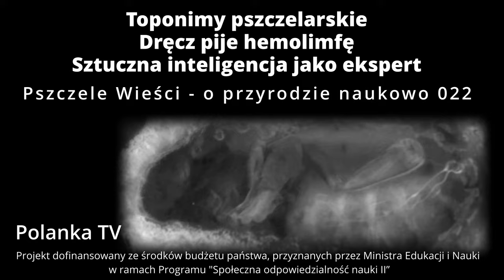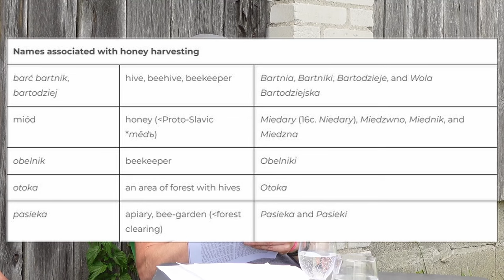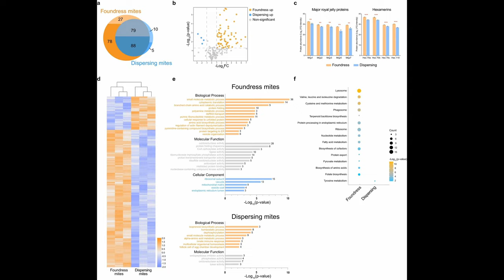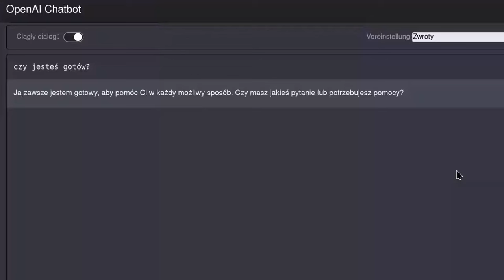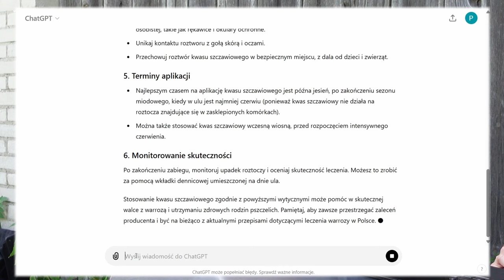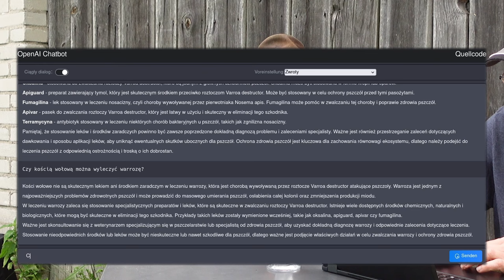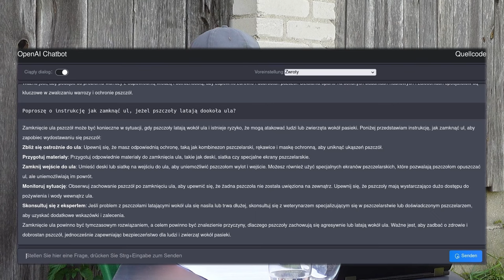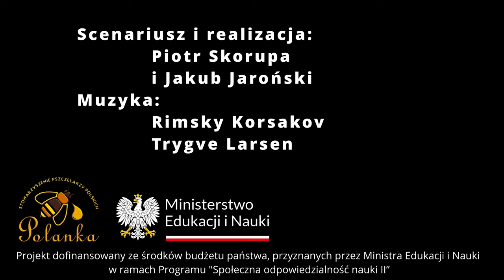022 - Toponimy pszczelarskie, dręcz pije hemolimfę, sztuczna inteligencja jako ekspert pszczelarski?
1. Oddziaływanie człowieka na środowisko w przedindustrialnych krajobrazach leśnych Polski – przegląd 2:10
2.  Dręcz pszczeli jednak ssie głównie hemolimfę 17:29
3. Zaawansowany model językowy np. ChatGTP to potężne narzędzie doradcze dla pszczelarzy: twierdzą eksperci 24:04